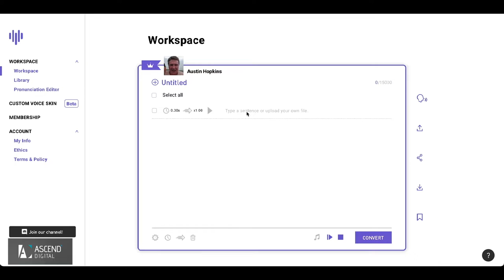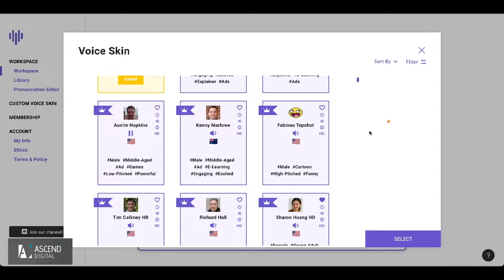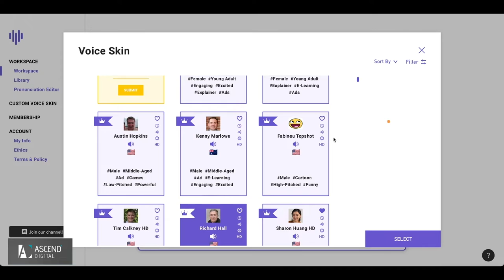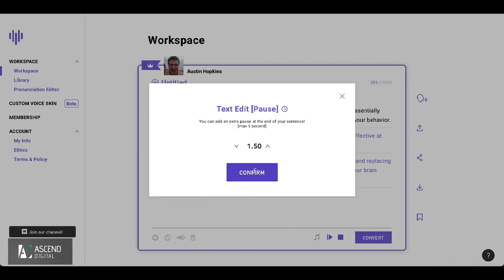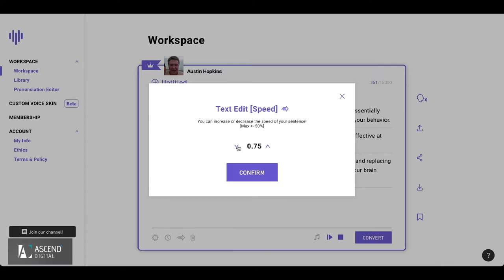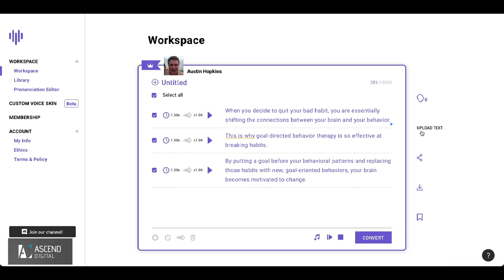Lovo Tutorial For Beginners | Lovo.AI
→ My Books

About Edwin →
👨🏻‍💻 I'm a web designer, entrepreneur and an online business owner. I started around 2013 learning how to build websites on Wordpress and ventured into learning about making passive income online. My main goal is to share my knowledge with this channel. This is one of the places where I share my tips on web design, print on demand, low content books, and marketing. 🙂

If you purchase a product or service with the links that I provide I may receive a small kickback in commission. There is no additional charge to you and it supports my channel so I can continue bringing more content to you all. 😀